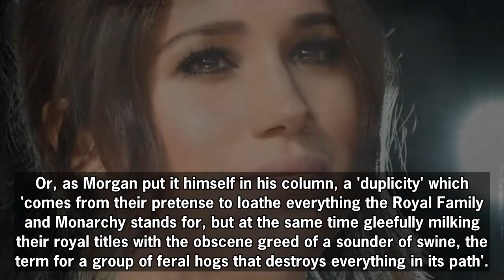Why Is Piers Morgan Slamming Meghan And Harry For Being Hypocrites?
The Royal Story
This channel will bring latest news and deep analysis about UK Royal. We always update detailed information of Royal members such as The Queen, Prince Charles, Prince William, Prince Harry, Megan Markle etc. If you're interested in this topic, please subcribe our channel to get new updates !!!